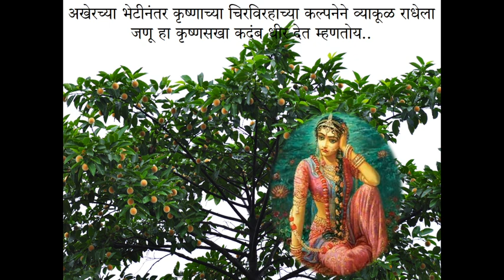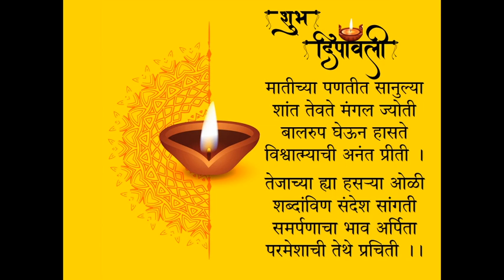निसर्गोत्सव भाग २६ - कदंब २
तुम्ही आमचा कदंब भाग १ पाहिला नसेल तर खालील लिंक वर जरूर  पहा.
टीम कदंब 2 :-
संहिता आणि कविता : मानसी फडके
अभिवाचन :- अपर्णा जोग
संगीत आणि गायन : वैदेही पाटणकर
ऑडिओ मिक्सिंग आणि विडियो संयोजन :- मंजिरी सबनीस
चित्रांकन : अंजली यादव
मुद्रित शोधन :- मानसी फडके
संकल्पना :- टीम निसर्गोत्सव ____________________________________________________________________
टीम निसर्गोत्सव : मंजिरी सबनीस, मानसी फडके, स्नेहा घाटे, अपर्णा जोग, स्वप्ना कुलकर्णी, सुजाता अय्यर, नीना वैशंपायन, वैशाली आकोटकर, इंद्रायणी देशपांडे, अलका देशपांडे, अपर्णा चेरेकर आणि विप्रा मोहोरीकर

निसर्गोत्सव भाग २६ - कदंब निसर्गकविता फुलांच्याकविता निसर्गोत्सव NIsargotsav